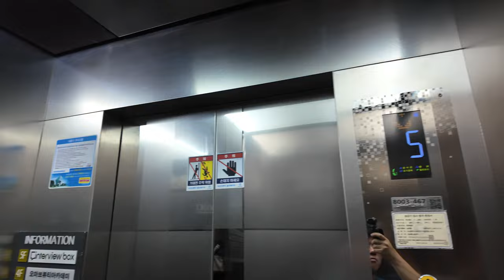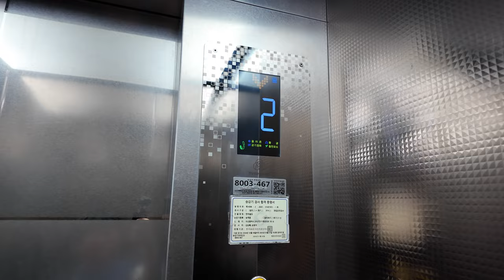[4K 엘리베이터 탑사기] 부산광역시 부산진구 부전동 한독빌딩 티센크루프엘리베이터 TKGL1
부산 서면 우리은행 부전동금융센터 인근에 위치한 건물인 한독빌딩의 엘리베이터를 시승했습니다.

▷승강기 소개
엘리베이터는 최초설치 당시 기종불명의 2000년식 승강기를 운용했다가, 2018년 초 티센크루프엘리베이터(현 티케이엘리베이터코리아)의 TKGL1으로 전면교체됐습니다.

위치표시기는 승장의 경우 베젤까지 순백인 도트 매트릭스 LED 타입이 적용됐고, 내부는 STN-LCD 타입의 위치표시기가 적용됐습니다. 천장에는 공기청정 장치와 그 장치의 상태표시창이 있었는데, 상태표시창의 불이 들어오지 않았었어요.

승강기 고유번호: 8003-467
설치시기: 2018년 1월
 * 교체전: 2000년 3월
교체공사여부: O
용도: 승객용
모델: TKGL1
 * 교체전: 확인불가
형식: 권상식 - VVVF
위치표시기 TYPE: 도트 매트릭스 LED(승장) / STN-LCD(내부)
정원: 9인승
적재하중: 630kg
운행구간: 1 ~ 5층
정격 속력: 60m/min